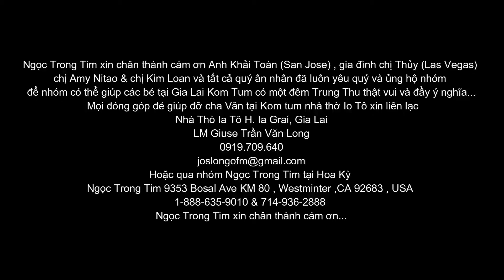NGỌC TRONG TIM SHOW - TRUNG THU YÊU THƯƠNG TẠI NHÀ THỜ IA TÔ GIA LAI 2019 PHẦN 2